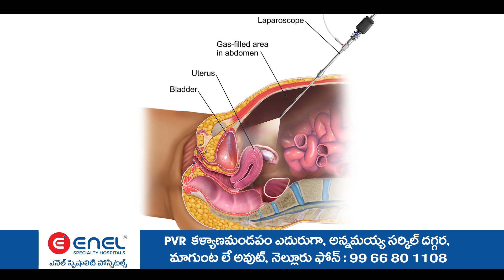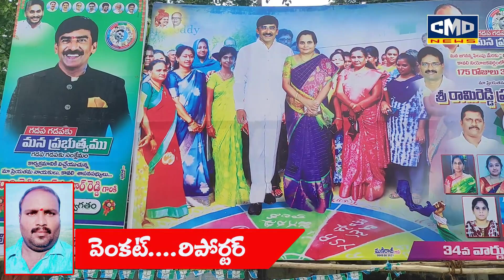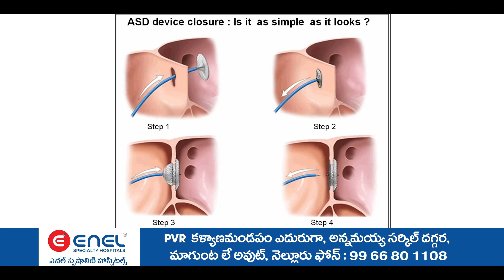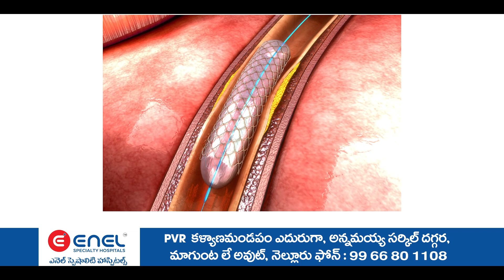ఘనంగా పుల్ల శ్రీనివాసులు రెడ్డి వెంకటేశ్వర్లు ఆధ్వర్యంలో గడపగడపకు మన ప్రభుత్వం కార్యక్రమం